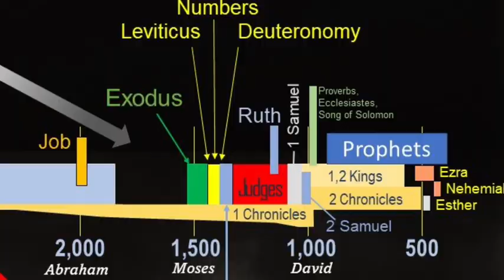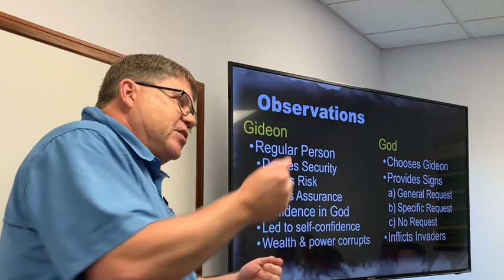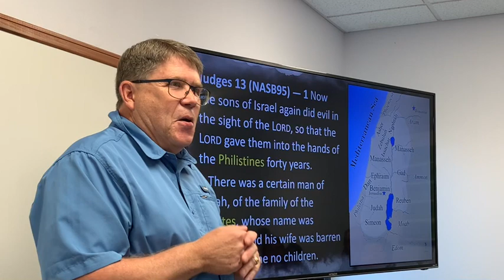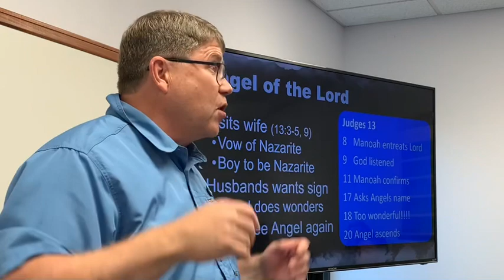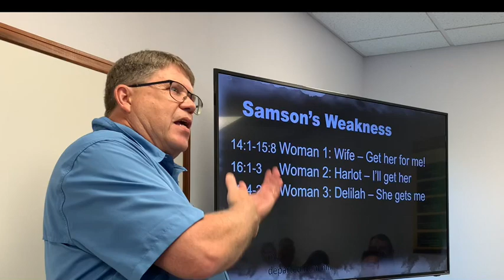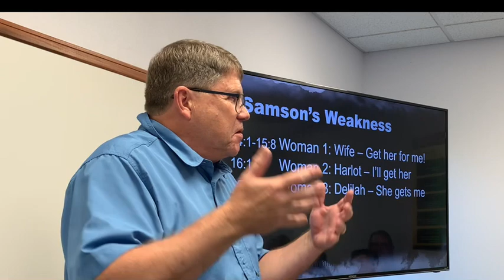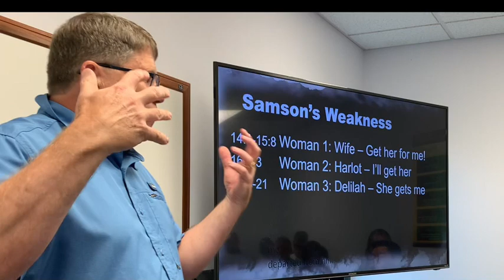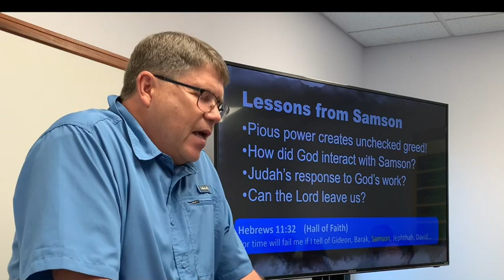Judges and the Cycle of Sin - Lesson 2 of 6: Samson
This series looks at the time of the Judges in the early years of Israel’s history. Specifically, we will try to understand both human behavior and the various ways God interacts with His people to ensure Israel (and ultimately the lineage of Messiah) will be protected.